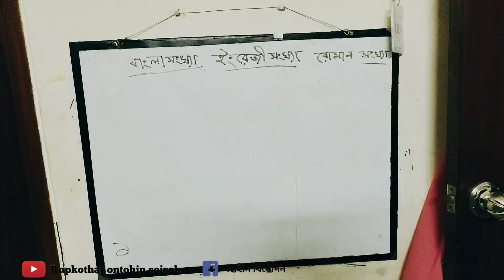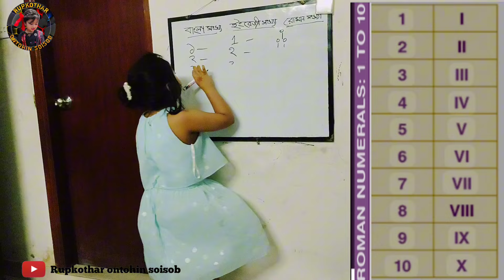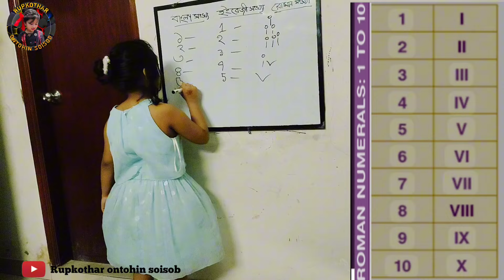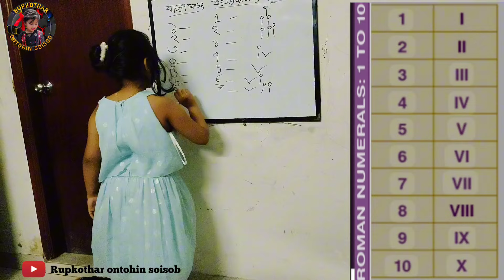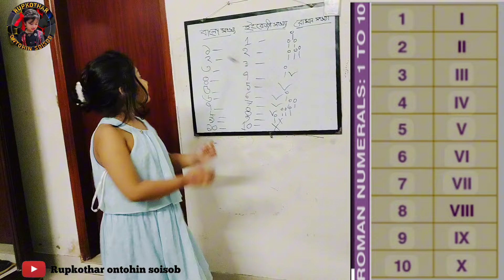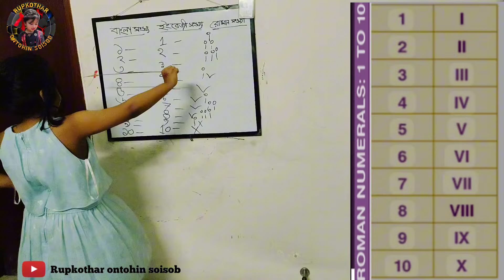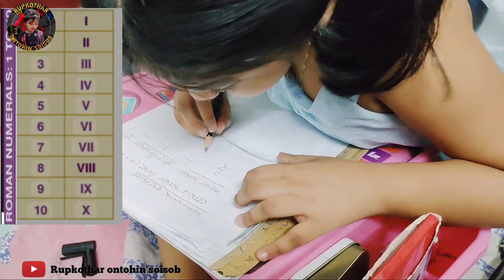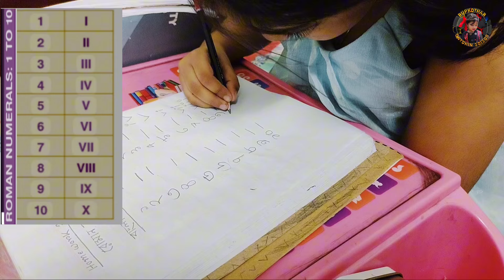রোমান সংখ্যা শেখা। nursery students. Roman number#cutebaby